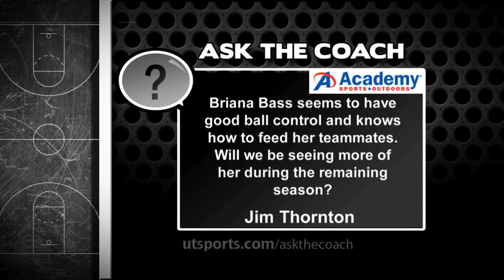The Pat Summitt Show: Feb. 11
Highlights and comments from the Pat Summitt Show on Feb. 11.